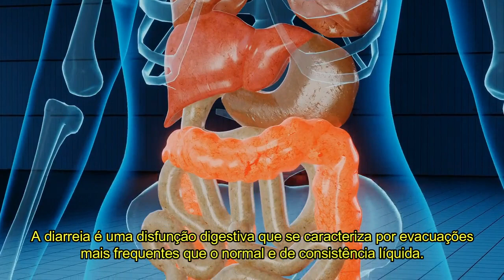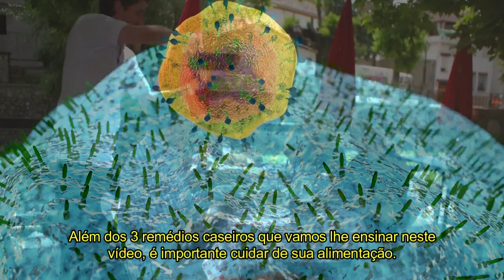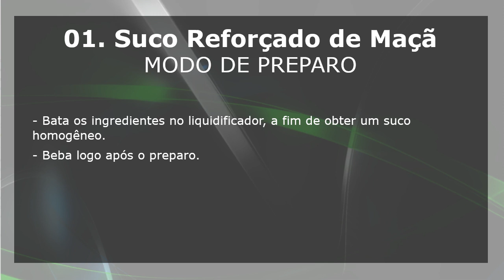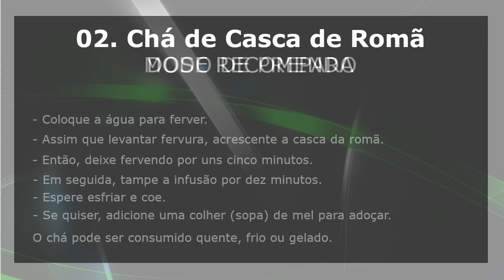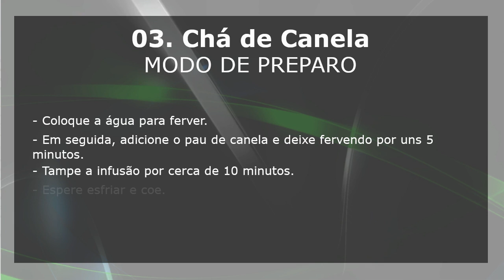Como Parar DIARREIA Rápido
Aprenda 3 remédios caseiros para diarreia – simples, baratos e realmente eficazes.

A diarreia é uma disfunção digestiva que se caracteriza por evacuações mais frequentes que o normal e de consistência líquida.
Além disso, traz vários outros desconfortos, como cólicas abdominais, gases, desidratação, fraqueza, dentre outros.

Quanto tempo dura a diarreia?
De forma geral, a diarreia dura entre 3 a 4 dias.
No entanto, caso dure mais dias ou surjam outros sintomas, é importante ir ao médico.

Alimentos para Diarreia

• Sopas de legumes, creme de vegetais e tubérculos, devendo ser baixas em gordura e com ingredientes naturais;
• Sucos de frutas naturais sem açúcar, água de coco, chá de maçã ou de folhas de goiaba;
• Frutas como banana verde, goiaba ou maçã sem casca, já que possui propriedades adstringentes;
• Purê de legumes, como batata, cenoura, mandioca, inhame, abobrinha ou abóbora;
• Arroz branco, macarrão, pão branco, amido de milho, mingau em água e macarrão;
• Frango, peru e peixe, de preferência desfiado;
• Gelatina ou biscoito tipo cream cracker.

01. Suco Reforçado de Maçã
Tratamento eficaz, saudável e delicioso.
INGREDIENTES
- Polpa de 1 maçã (sem sementes e sem a casa)
- 100 ml de água de coco
- 50 ml de água
- Gelo a gosto
- Bata os ingredientes no liquidificador, a fim de obter um suco homogêneo.
- Beba logo após o preparo.
- Não é preciso adoçar.
DOSE RECOMENDA
- Consuma até dois copos deste suco ao dia.
02. Chá de Casca de Romã
Uma receita “tiro e queda” para curar a diarreia.
INGREDIENTES
- Casca de 1 romã grande
- 1 Litro de água
MODO DE PREPARO
- Coloque a água para ferver.
- Assim que levantar fervura, acrescente a casca da romã.
- Então, deixe fervendo por uns cinco minutos.
- Em seguida, tampe a infusão por dez minutos.
- Espere esfriar e coe.
- Se quiser, adicione uma colher (sopa) de mel para adoçar.
O chá pode ser consumido quente, frio ou gelado.
DOSE RECOMENDA
- Beba ao longo do dia, até se curar.
03. Chá de Canela
Eis mais uma das bebidas contra diarreia.
Anote como fazer e consumir.
INGREDIENTES
- 1 Pau de canela
- 1 Xícara (chá) de água
MODO DE PREPARO
- Em seguida, adicione o pau de canela e deixe fervendo por uns 5 minutos.
- Tampe a infusão por cerca de 10 minutos.
DOSE RECOMENDA
- Beber de 2 a 3 xícaras ao dia.